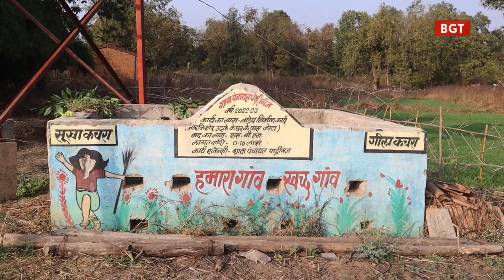बालाघाट के इस वनग्राम में नहीं पहुंची सड़क, पानी के लिए भी जारी हैं संघर्ष Cover story with Yamlesh